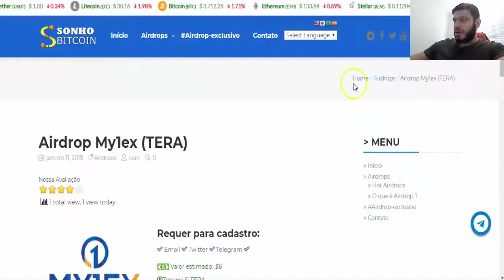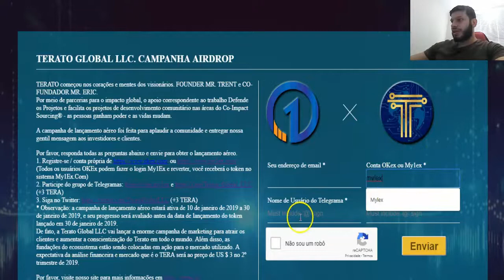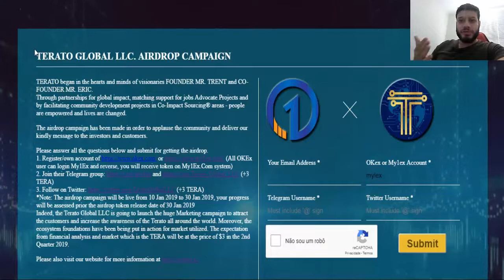Exchange My1ex fazendo airdrop de $6 dólares , JÁ LISTADO !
Rate:⭐⭐⭐⭐(4/5)

【 Outros Airdrops 】

【 Grupos 】